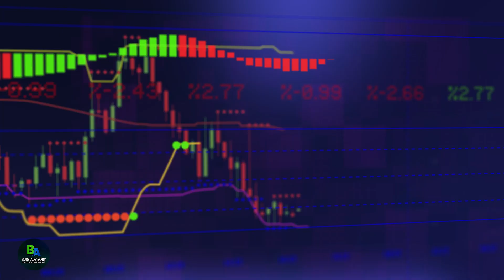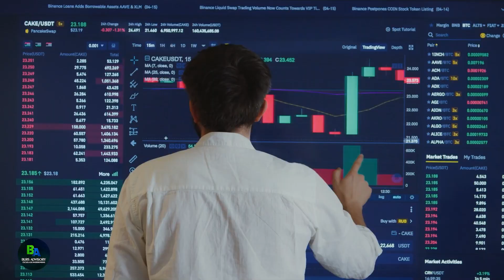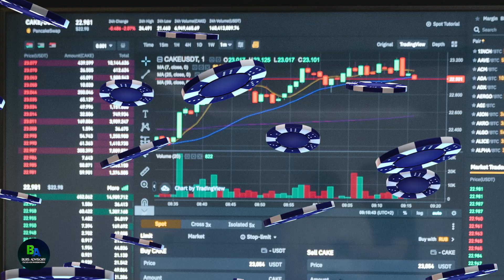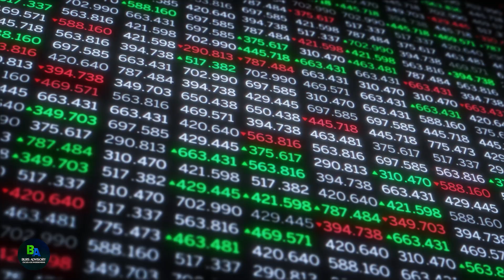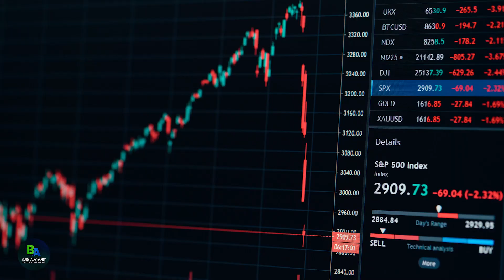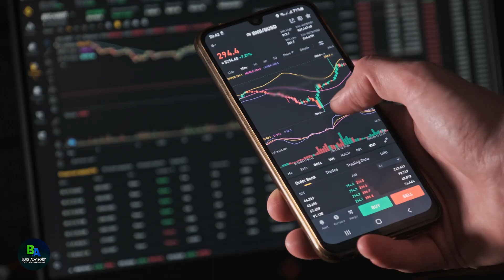MEJORES ACCIONES para invertir en 2023 SIN RIESGO | Blue chips 💥 Trading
¿Deseas aprender a invertir en las mejores empresas y acciones invirtiendo sin riesgo?
En este vídeo te enseñaremos cómo invertir en las mejores acciones blue chips, logrando invertir sin riesgo, y conseguir ganancias invirtiendo en la bolsa de valores si estás iniciando en este mundo.

Resolveremos las siguientes dudas:
¿CÓMO INVERTIR EN LA BOLSA DE VALORES?
MEJORES APLICACIONES PARA INVERTIR
¿CÓMO INVERTIR?
¿CÓMO COMPRAR ACCIONES?
¿CUÁLES SON LAS MEJORES ACCIONES?
PORTAFOLIO DE INVERSIÓN
¿QUÉ ES LA BOLSA DE VALORES?